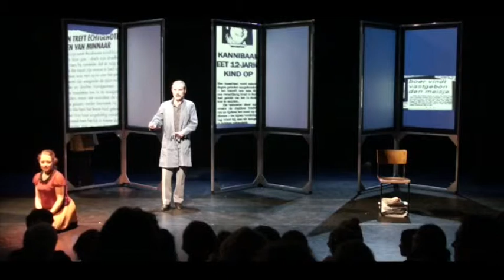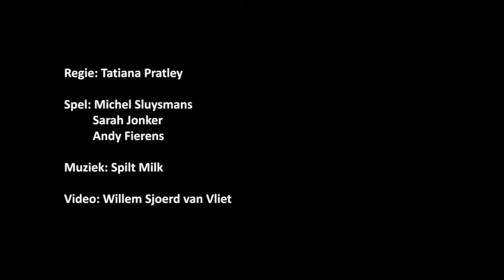Menuet - samenvatting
Met Menuet brengen Wintertuin en Generale Oost een van de boeiendste romans van de vorige eeuw op het podium. De Vlaamse meester Louis Paul Boon (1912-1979) herleeft in een bijzondere, eigentijdse voorstelling waarin popmuziek, poëzie, videoanimaties en theater samenkomen.

Regie: Tatiana Pratley | Spel: Michel Sluysmans, Sarah Jonker, Andy Fierens | Beeld: Willem Sjoerd van Vliet | Muziek: Marc van der Holst & Brenda Bosma